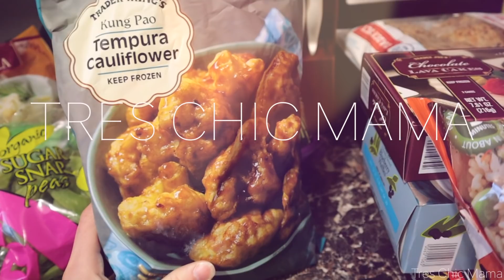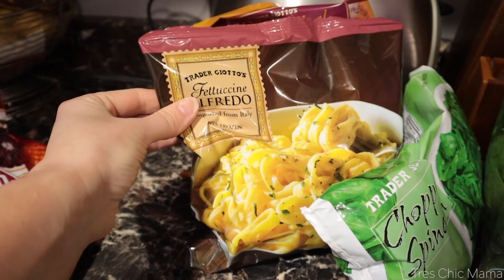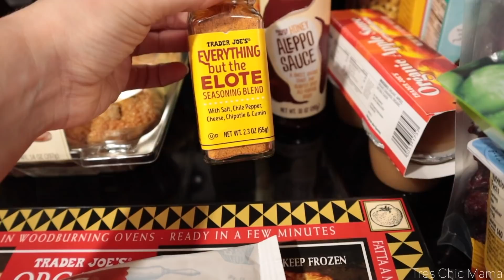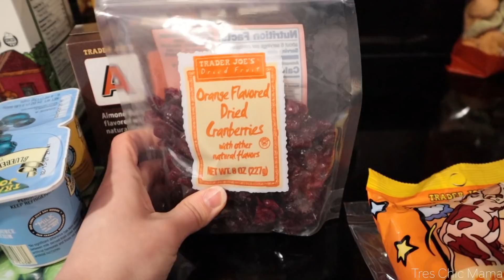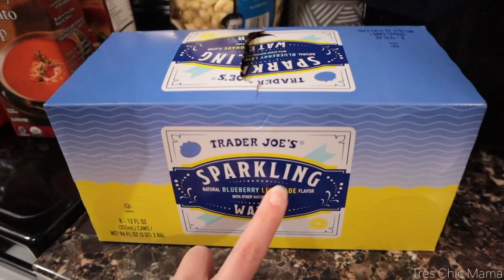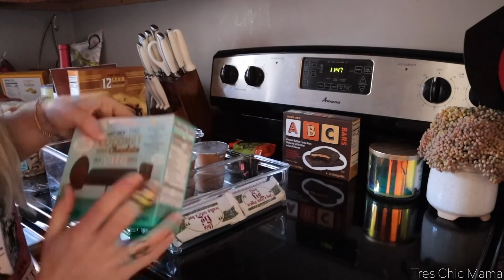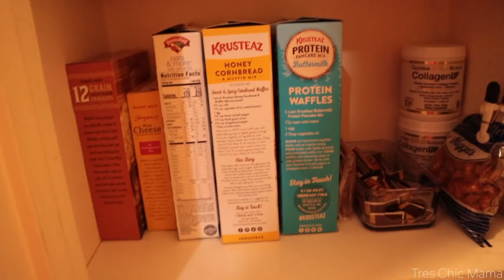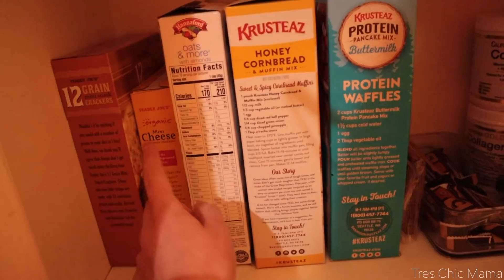BIG TRADER JOE'S HAUL 2021| PANTRY & FRIDGE ORGANIZATION| Tres Chic Mama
Hey guys! Today is a huge Trader Joe’s haul! I’m sharing what I picked up on my latest trip to Trader Joe’s for snacks, frozen meals & more vegetarian Trader Joe’s items. Also I included lots of food organization ideas. An entire small pantry organization & fridge organization.

GLASS CONTAINERS
EGG ORGANIZER
LAZY SUSAN
LARGE BIN WITH DIVIDERS

MY SHIRT

Hayley Spear
West Kennebunk, ME 04094